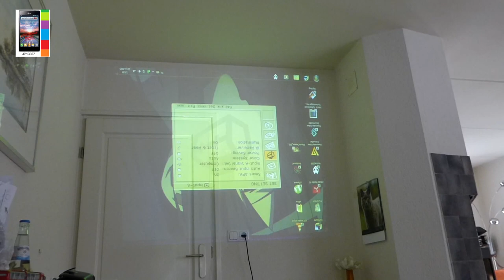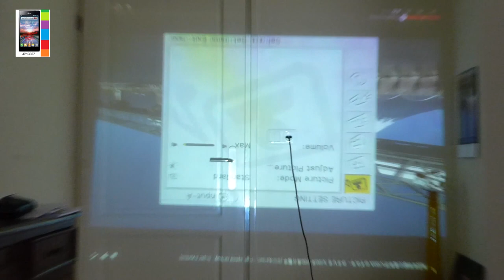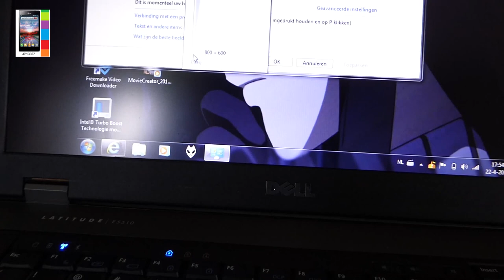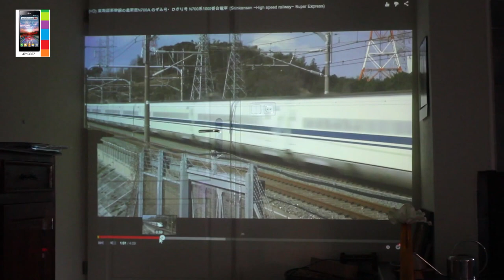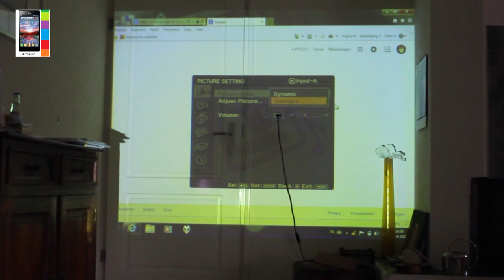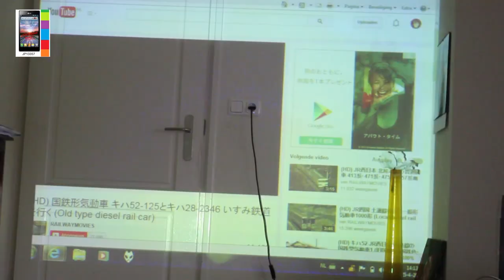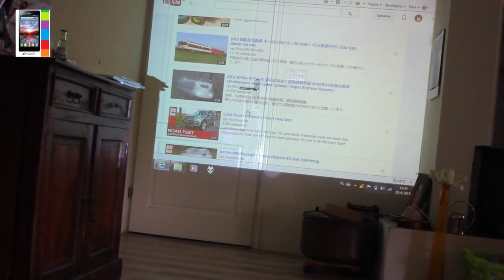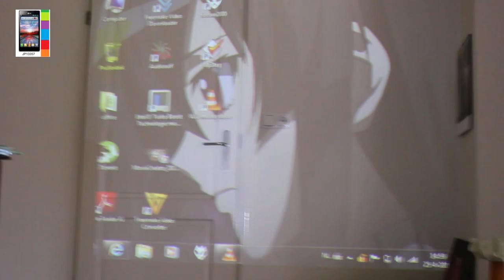Sony VPL EX1 CS6 unboxing Test HD beamer projector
repair bad images on 3 lcd projectors. and an overview